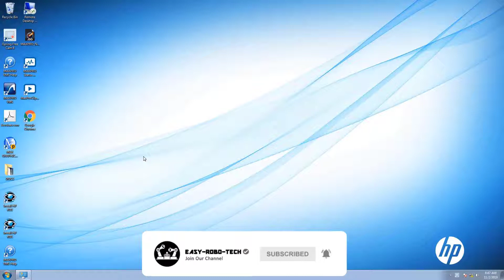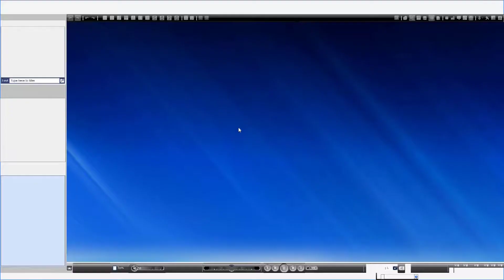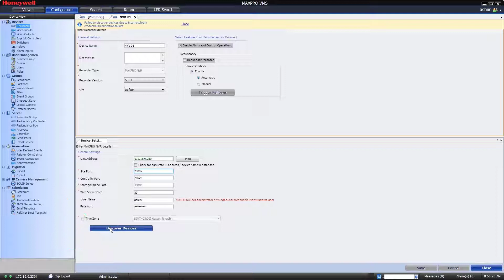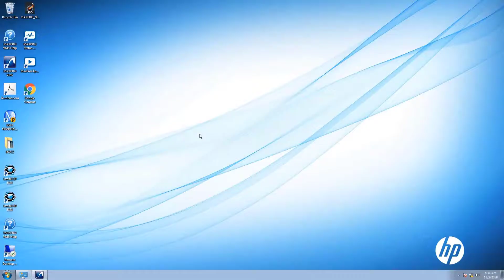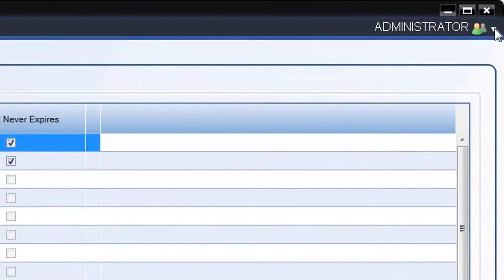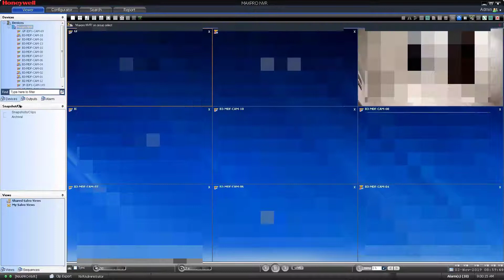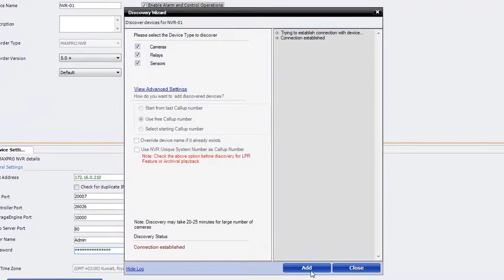HOW TO SOLVE IN HONEYWELL MAXPRO VMS AND NVR